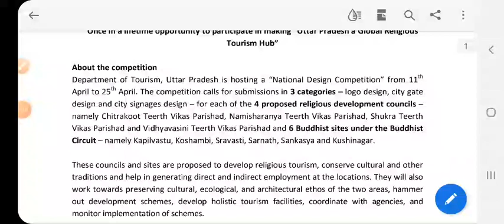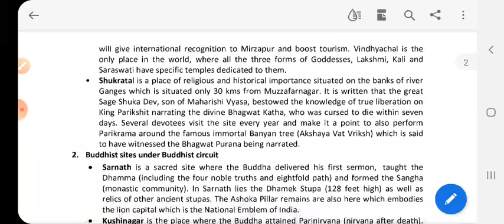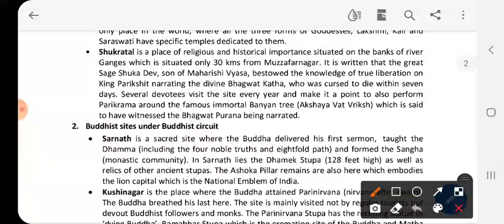Part 3 Places for design importance of location history facts Naimisharanya, Vindhyanchal, Shukratal